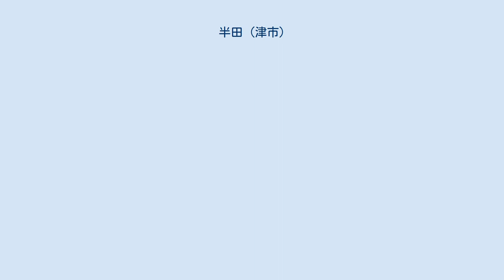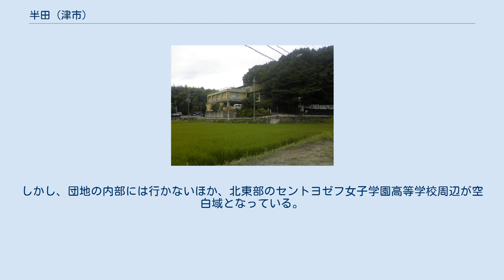半田 (津市)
日本 」 三重県 」 津市 」 半田 半田（はんだ）は三重県津市の地名。
 津市市街地の南側にある。
大倉・川添町・神戸・幸町・修成町・垂水・西阿漕町岩田・野崎垣内岩田・久居相川町・久居藤ケ丘町・美川町・南新町・南丸之内に隣接している。
ただし南丸之内とは1点のみで接する。
北側にまとまった平野部があり、南側には山地の中に谷底平野が食い込み、ところどころ池がある。
北側を岩田川、西側を小川が流れ、東側にはJR紀勢本線と近鉄名古屋線が走っている。
集落は北部に見られ、また東部にいくつかの団地が見られる。
集落以外の平野部はほとんど水田であり、山地はほとんど森林である。
当地には水田が多いが、特徴的な産業としては磨き砂の生産がある。
この地は良質の磨き砂が取れるとされ、伊勢砂・半田砂と呼ばれる。
地内には多数の坑道があり、廃坑道を生かした観光施設も存在する。
磨き砂の原料となる火山灰層が存在するため、そこにできた穴に地下水が入り込むことによって大規模な陥没事故が発生している。
 平野部の水田地帯。
 江戸時代には伊勢国安濃郡半田村であった。
1871年に安濃津県に組み入れられた。
安濃津県は翌年三重県と改称された。
1889年に安濃郡神戸村の一部となり、神戸村が津市へ1943年に編入されてからは津市の地名となる。
1965年以降、住居表示の対象となった地区が現れているが、辺境部に限定されている。
 2019年（令和元年）6月30日現在の世帯数と人口は以下の通りである。
 国勢調査による人口の推移 国勢調査による世帯数の推移 1873年に伊予町学校に半田分教場ができ、1875年に半田学校となったが、1884年に合併の対象となり（津市立神戸小学校のウェブサイトに、半田分教場についての記述があり、その内容は上記の文と食い違うが、どちらをとっても1873年に伊予町学校に半田分教場ができ、1884年に合併の対象となっている。津市立神戸小学校のウェブサイトにおける合併によって成立した学校は現在における津市立神戸小学校に相当する）、それ以来初等教育機関は置かれていない。
『角川日本地名大辞典 24 三重県』、および津市によると1926年（三重県立津商業高等学校によると1922年）に三重県励精中学校が当地に移転し、1935年に津市に移管されて津市立励精商業学校となったが、これも1937年には下部田に移転した。
1939年、津市立励精商業学校のあった地に津市立工業学校が移転し、1943年に三重県立津工業学校となった。
三重県立津工業学校は戦災を受けた後久居に移転した。
1952年に三重県立津工業高等学校が半田に移転した。
1959年にセントヨゼフ女子学園高等学校が当地に開校、2年後の1961年に併設の中学校も開校した。
 大倉・西阿漕町岩田との境界上にJR紀勢本線 阿漕駅がある。
近鉄名古屋線 南が丘駅の出口が当地と垂水の境界線上の道路に面している。
 三重県道118号津久居線が当地区西部を通り、磨洞温泉に面している。
また、その西側に半田バイパスがある。
三重県道657号家所阿漕停車場線が北部の集落を横断している。
三重県道776号久居停車場津線が東部を通っている。
 三重交通のバスがある。
北部の集落を通って緑が丘に行く路線と、近鉄名古屋線に沿って久居に向かうバスを利用出来、どちらもそれなりの本数がある。
しかし、団地の内部には行かないほか、北東部のセントヨゼフ女子学園高等学校周辺が空白域となっている。
 磨洞温泉涼風荘